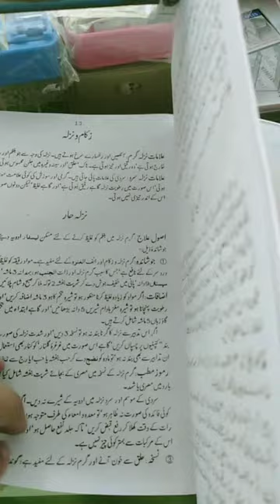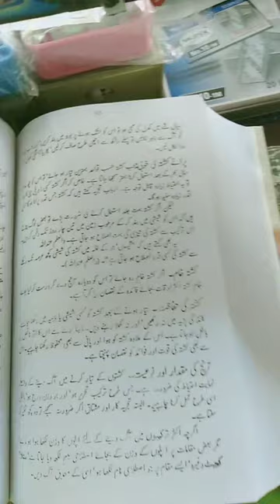Bayaz e kabeer_______New Razvi Kitab Ghar Bhiwandi 8104034113